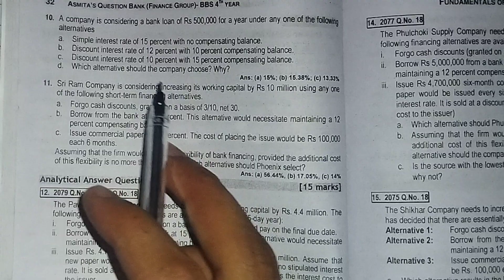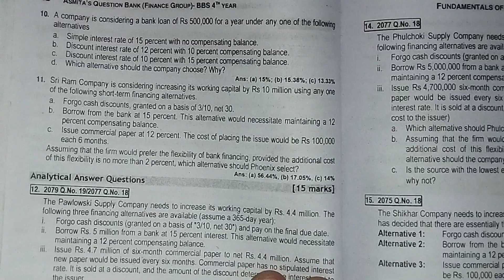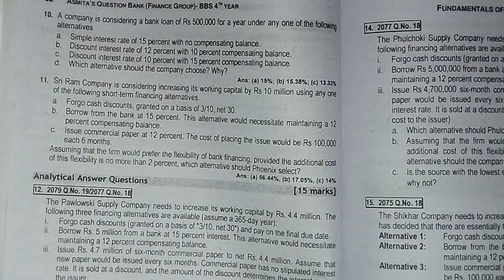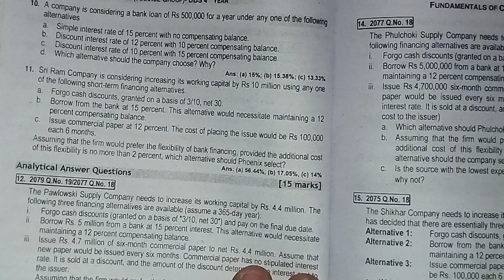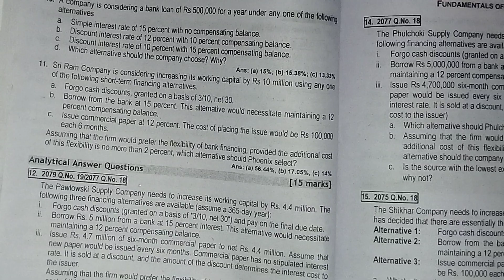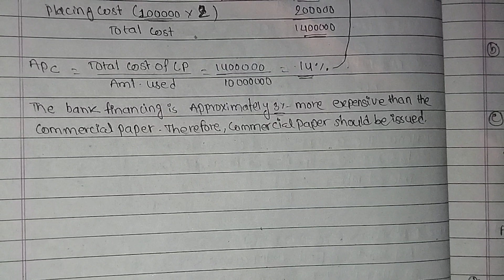Qn 11 Solution// bbs 4th finance// Short term financing// Vvvi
bbs 4th year//finance//short term financing//Qn 11 Solution// bbs 4th finance// Short term financing// Vvvi